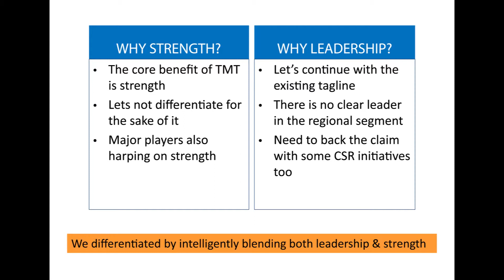KPB Sports Branding